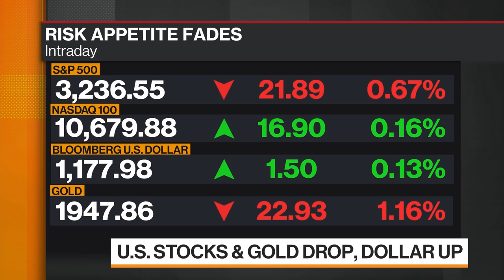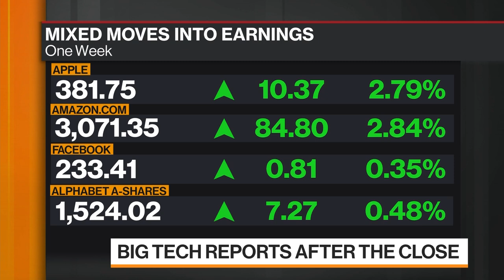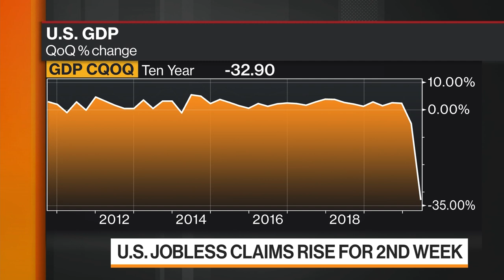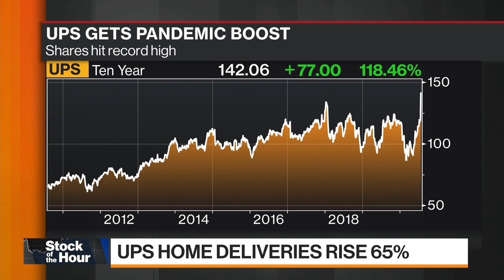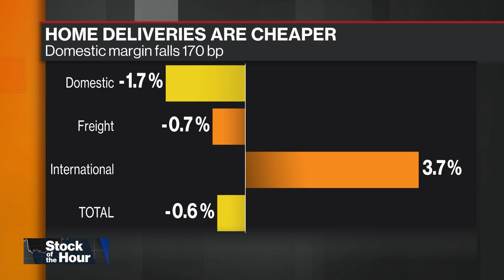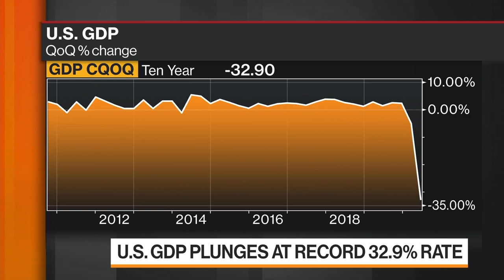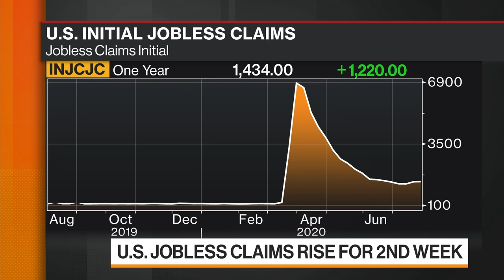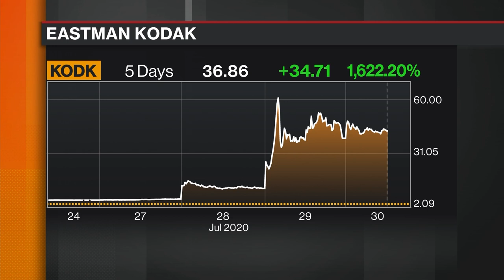'Balance of Power' Full Show (07/30/2020)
Jul.30 -- "Bloomberg: Balance of Power" focuses on the intersection of politics and global business. Guests: JPMorgan Chief U.S. Economist Michael Feroli, NASA Deputy Administrator Jim Morhard, Bloomberg Contributor Jeanne Zaino